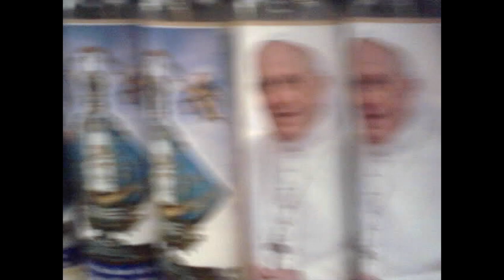"plain english" by Record Setter (official video)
"plain english" is taken from 'dissection lesson', a split release with Home Is Where, out now via Topshelf and Father/Daughter Records

credits:
video by Record Setter

lyrics:
I cannot see a place for me
Open halls I'm an open book
Open windows a despairing look at exactly where i've let myself end up
At exactly how i let myself end up like this

Breathe easy remembering
This doesn't have to mean anything

I wrote a letter to myself
I avoided using my name
My past in plain english spelled out
Now thrown away into the flames